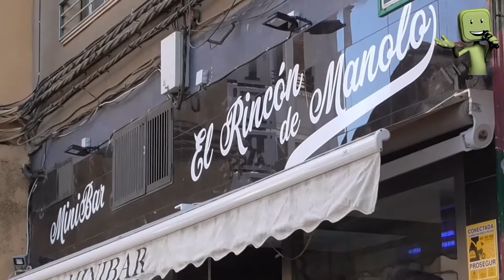SANTA MARTA 2017